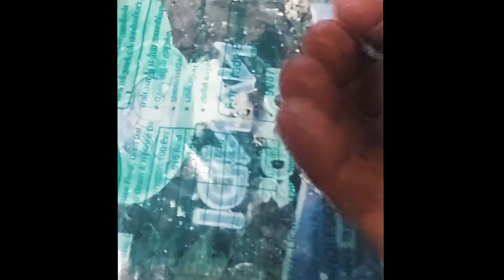ஸ்ரீரங்கம் கோவில் கருப்பு உளுந்து வடை | Full recipe | South Indian | Vamsi Creations | Madurai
Easy Rangoli Videos from Vamsi Creations

Special ரங்கோலி Series - Creative Flower Rangoli Video 🔯 🔯 - Tamil Rangoli video series from madurai

rangoli design, rangoli videos, rangoli for kids, 2 minutes rangoli, rangoli art, kids rangoli, rangoli with dots, how to make rangoli